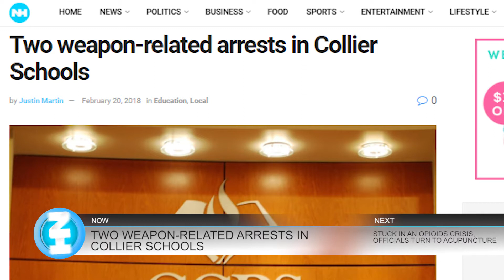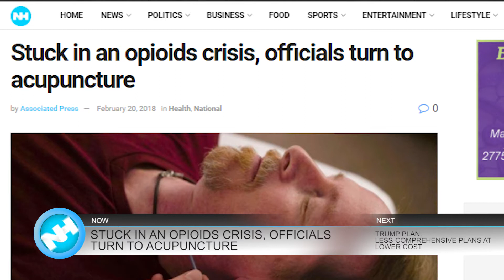02-21-18 Naples Herald Morning Report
Good morning, SWFL.  This is your February 21st Naples Herald Morning Report with Bri Walling. This morning we'll tell you about two Collier students arrested after tips of suspicion, Insurers considering "short-term” policies for consumers and more...